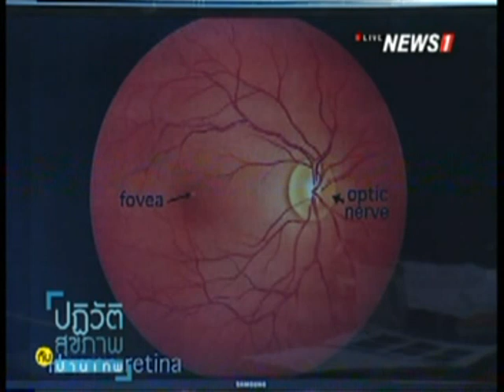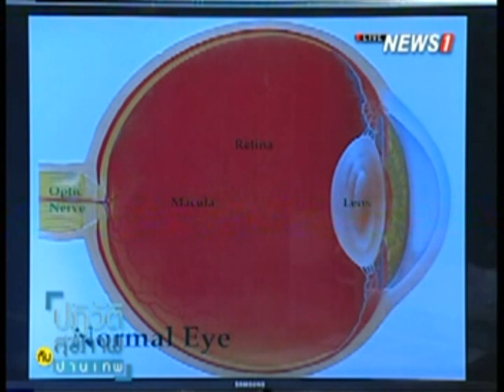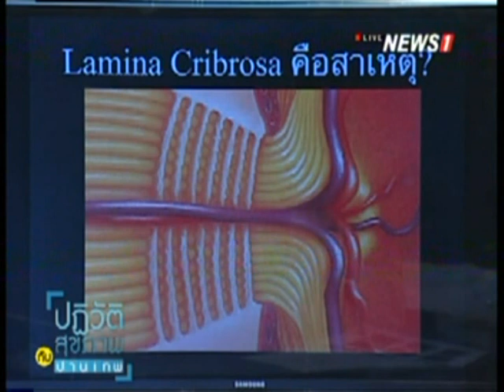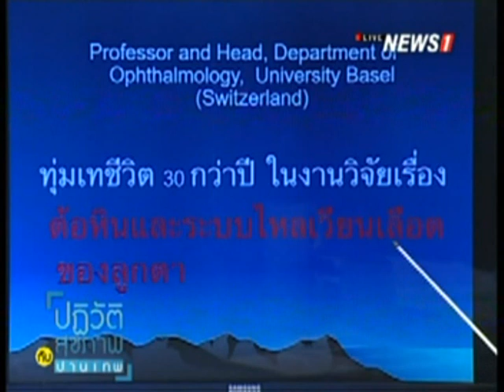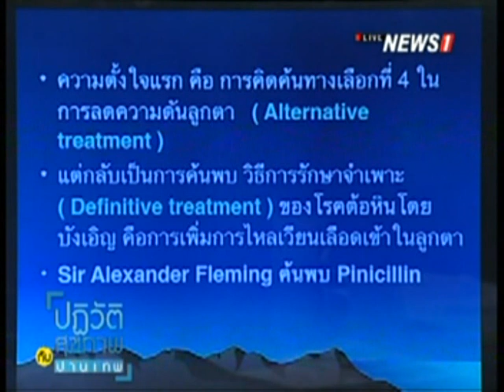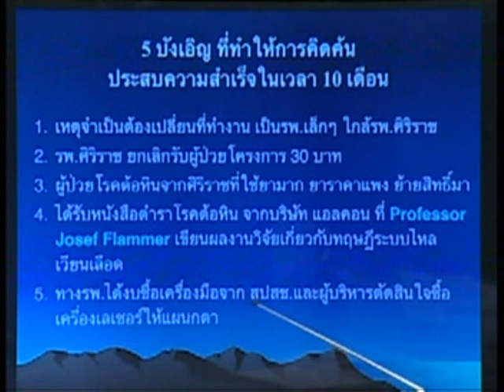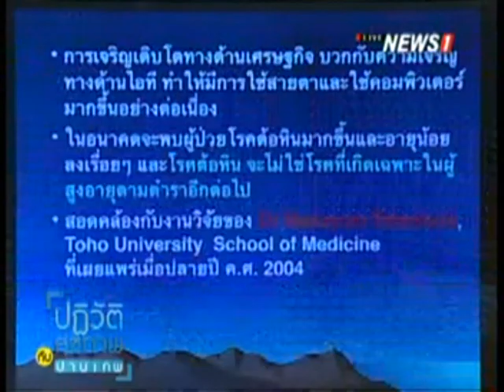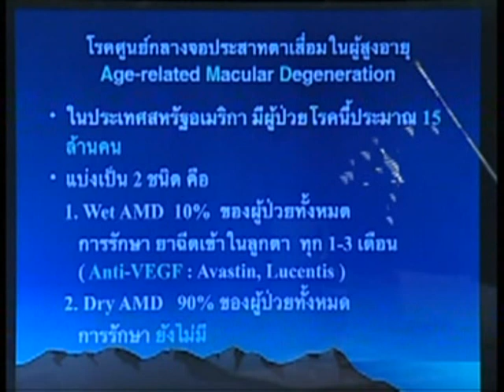ปฏิวัติสุขภาพกับปานเทพ ช่วงที่2 โรคต้อหินเรื้อรัง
2014/10/25 ปฏิวัติสุขภาพกับปานเทพ ช่วงที่2 โรคต้อหินเรื้อรัง